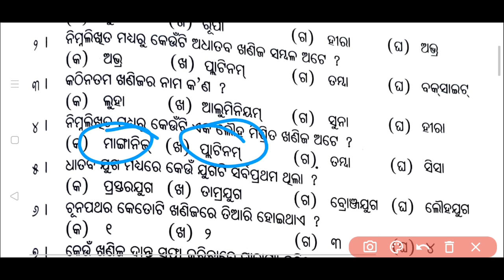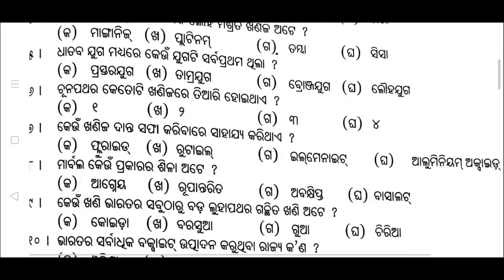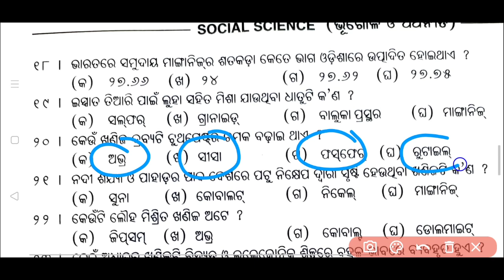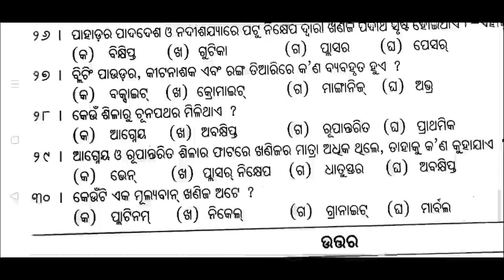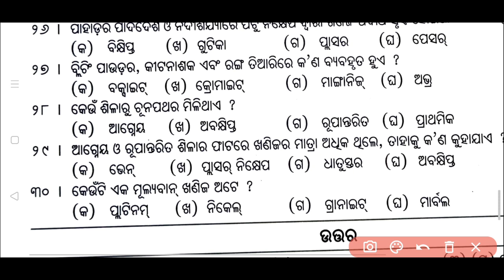Khanija Sambala (ଖଣିଜ ସମ୍ବଳ)⚡10th Class Geography 2nd Chapter MCQs | Pariksha Darpan Book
10th Class live class odia medium